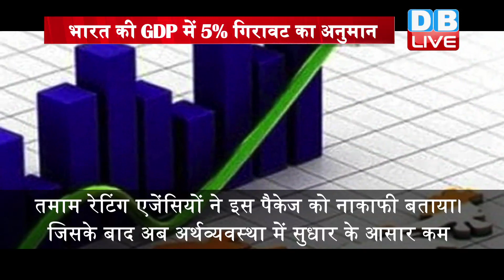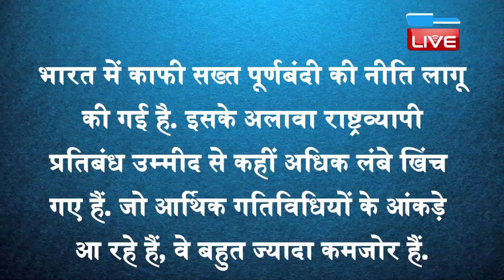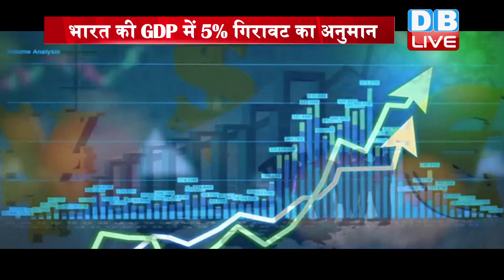Crisil और Fitch ने बढ़ाई PM की बेचैनी! भारत की GDP में 5% गिरावट का अनुमान